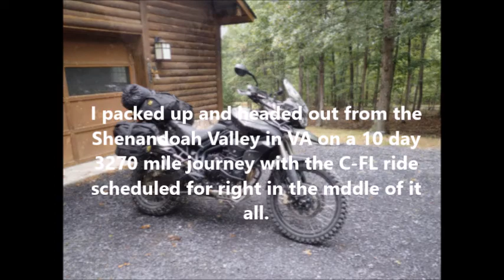DixieDualSport Cross-Florida Adventure Ride 2015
From Mt. Dora to Cedar key, the long way. :)